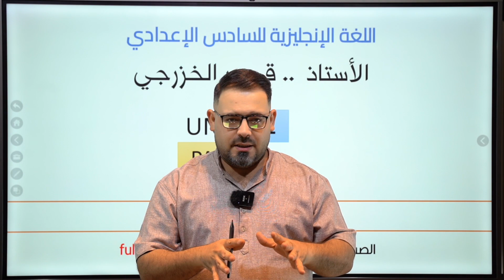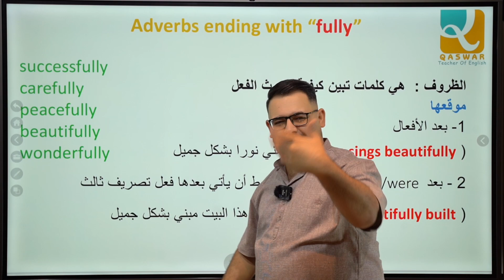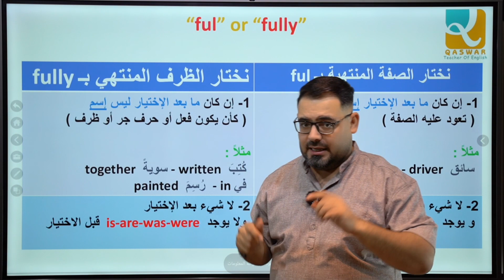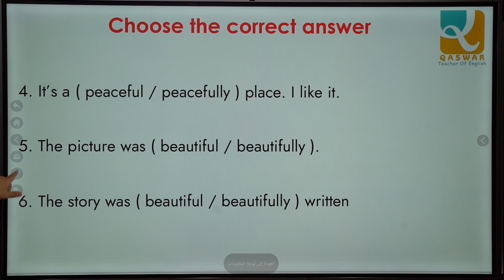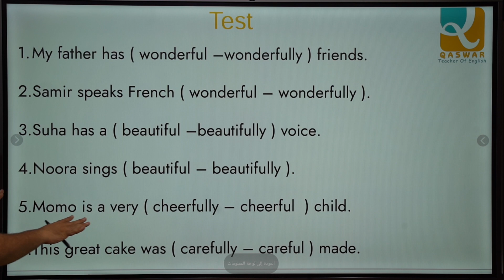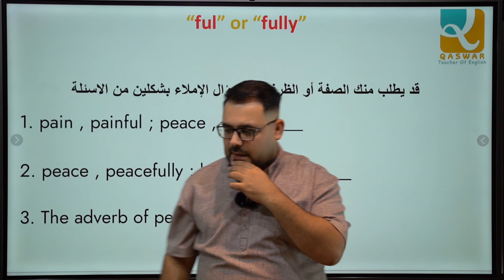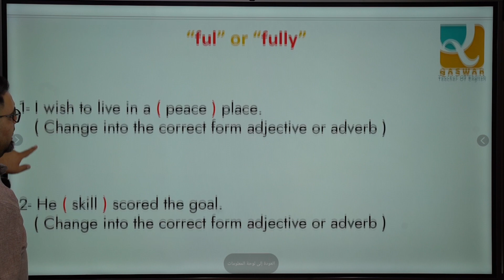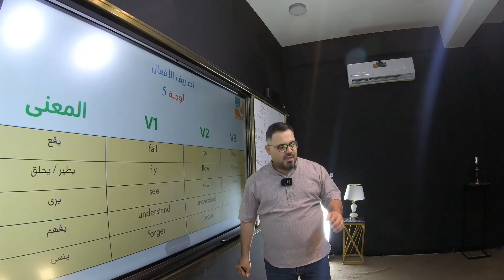Unit 1 - Part 5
الصفات التي تنتهي بful
الظروف التي تنتهي بfully